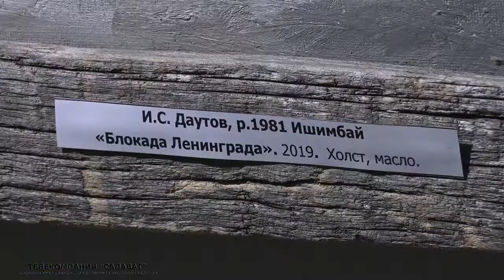Выставка Ассоциации художников РБ